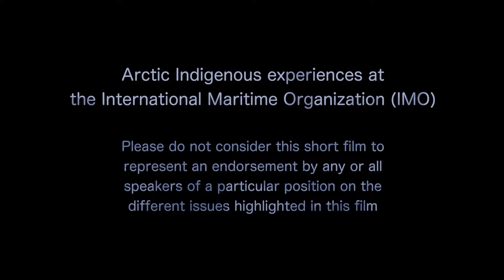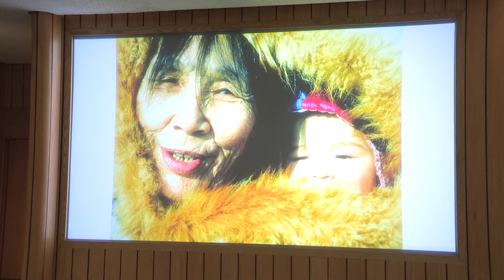Indigenous Participation at IMO